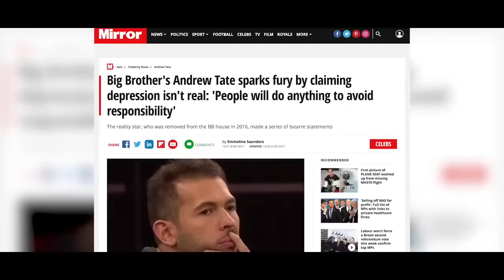Tate Confidential Episode 1 | ANDREW TATE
💵 JOIN HUSTLERS UNIVERSITY 💵